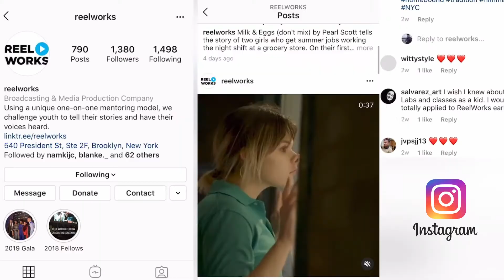Distance Learning with Reel Works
Though homebound, Reel Works students are more active than ever! We've transitioned to distance learning, launched the ReelViralChallenge and found fun & creative ways to inspire each other. Take a look for yourself!